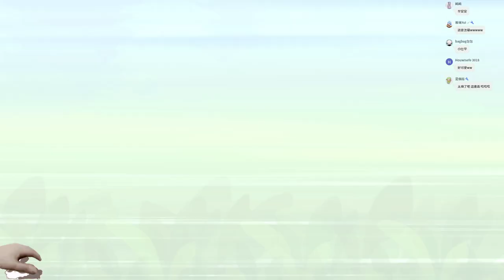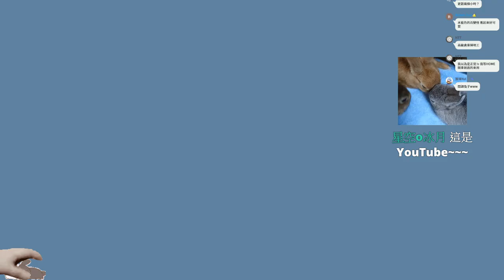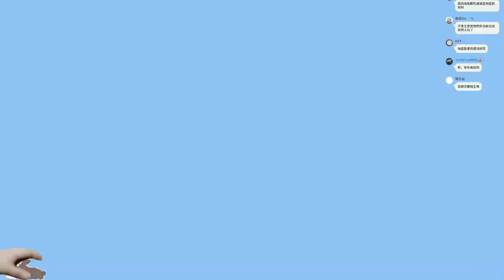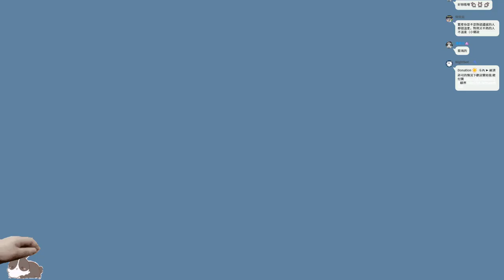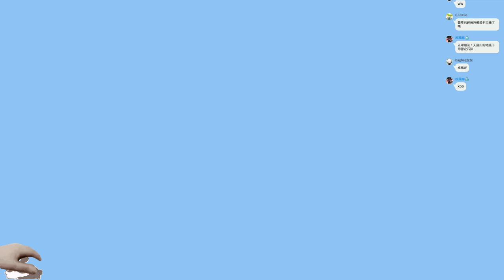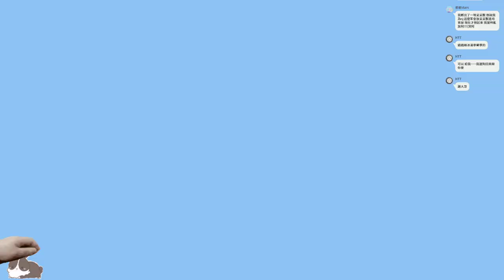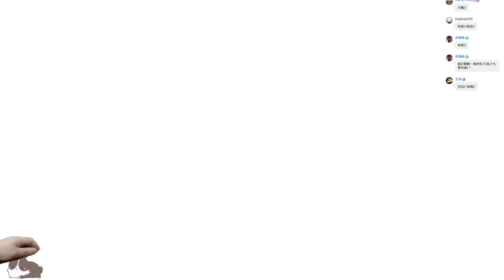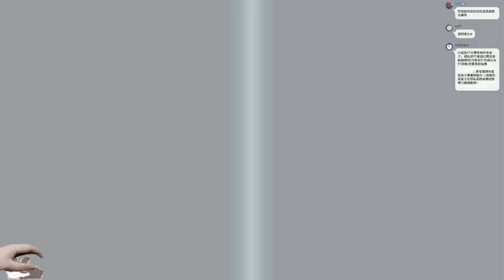【繁星】寶可夢 明亮珍珠 2021 11 27